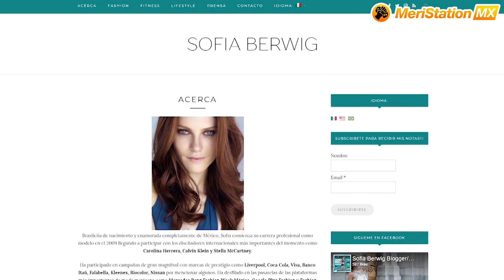Sofia Berwig: Modelo, Runner ¡Y Gamer!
En el marco del Mercedes Benz Fashion Week 2018 de la ciudad de México tuvimos la oportunidad de entrevistar a Sofía Berwig, una modelo que aparte de ser runner es amante de los videojuegos.